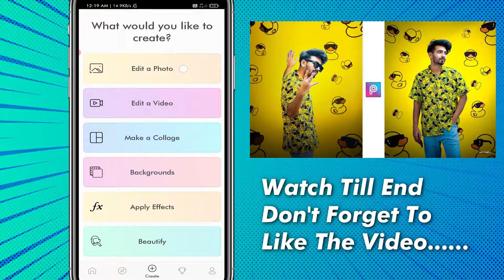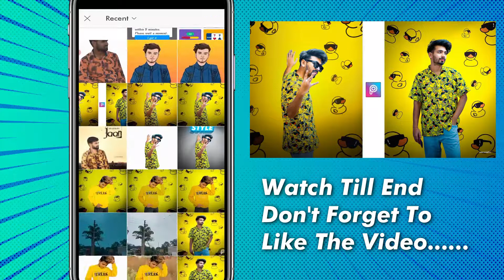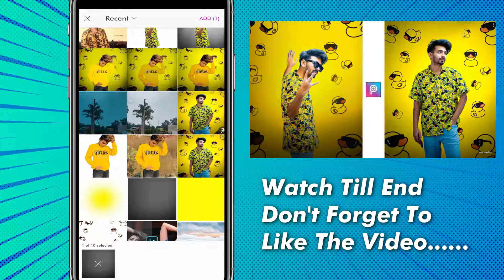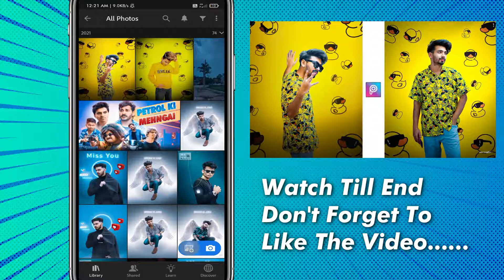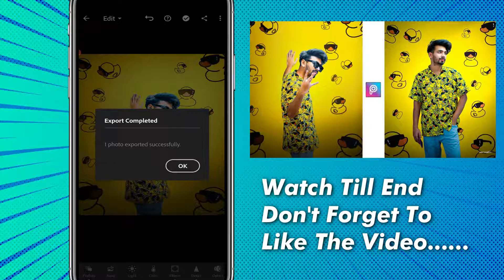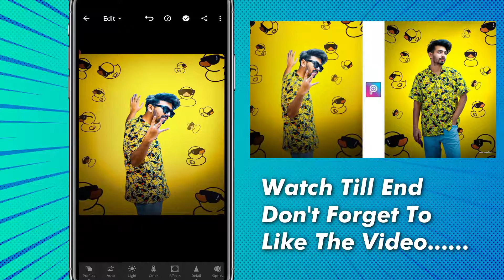Saarvendra New Concept Photo Editing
In this video I have explained to you saarvendra new concept photo editing.

00:01 Intro
00:41 Sarvendra New Concept Photo Editing
01:11 New Saarvendra Photo Editing
03:00 Sarvendra Photo Editing
04:30 Outro